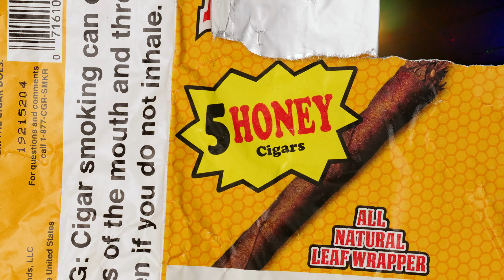KING PURP PEORIA IL LIVE